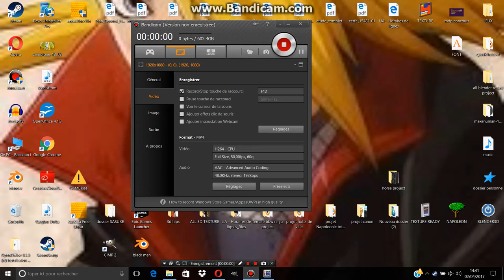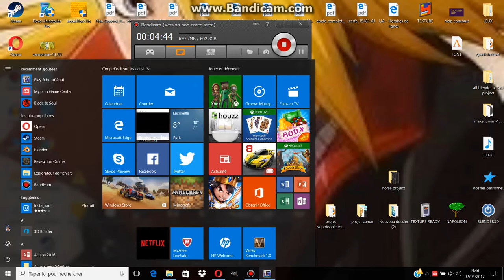[ECHO OF SOUL] Gameplay THE GUARDIAN part TWO